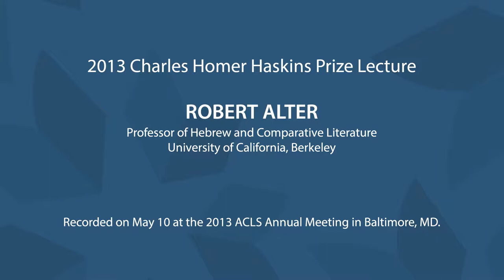2013 A Life of Learning by Robert Alter. The Charles Homer Haskins Prize Lecture.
Professor of Hebrew and Comparative Literature, University of California, Berkeley

2013 ACLS Annual Meeting
American Council of Learned Societies
Baltimore, MD, May 10